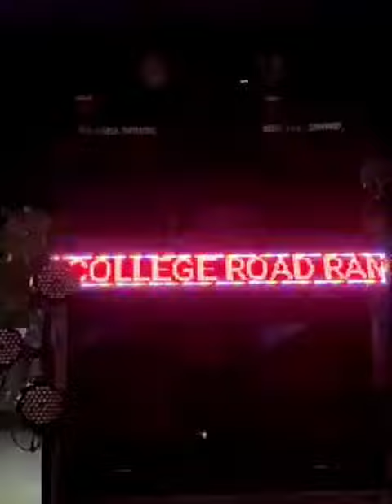kali puja 2022 Ramkrishna nagar college road 😊😊😊😊